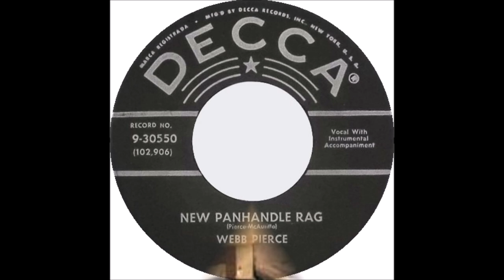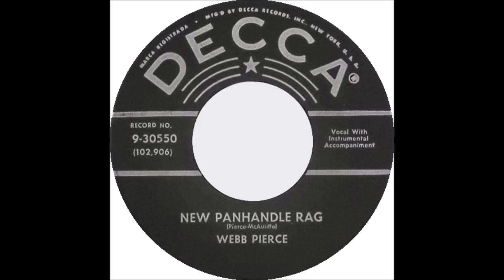Webb Pierce - New Panhandle Rag [1957].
[Written by  Webb Pierce - Leon McAuliffe*].
* 1st. Recorded 9 January 1949  as "Panhandle Rag"
by Leon McAuliffe and his Western Swing Band

     Issued on Decca  30550 A [1958].

Webb Pierce [vcl solo], prob. Hank Garland [el gt/leader],
 Harold Bradley prob. [el rh gt], prob. Lightnin Chance [bass],
 Buddy Harman [drums],   and The Jordanaires [vcl chorus]

 2001  Country Music Hall of Fame
 2008  Louisiana Music Hall of Fame